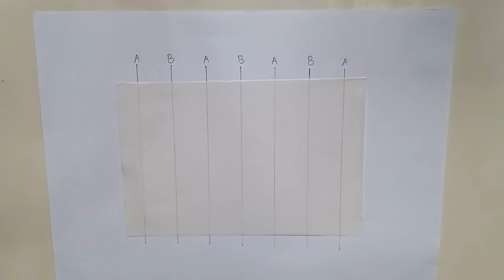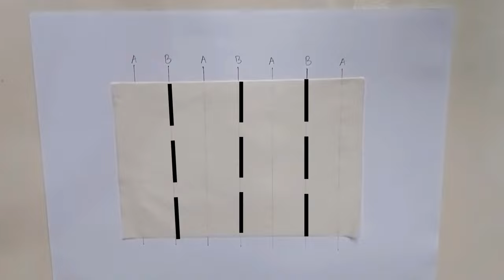Easy & Simple Paper Honeycomb | DIY Paper | Handmade | Fun Maker | Home Decoration | Amazing Video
Out of millions of channels,
If you like crafts, meaningful, artistic, creations on paper, then this channel is for you.
Thank you so much, I Love you Guys.